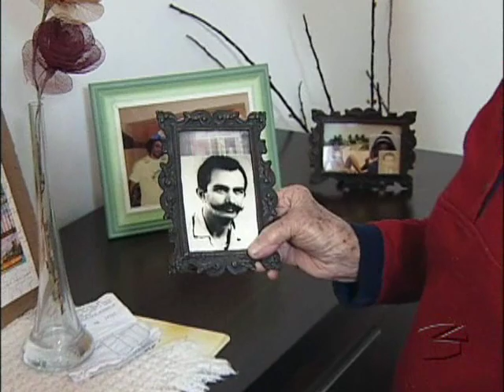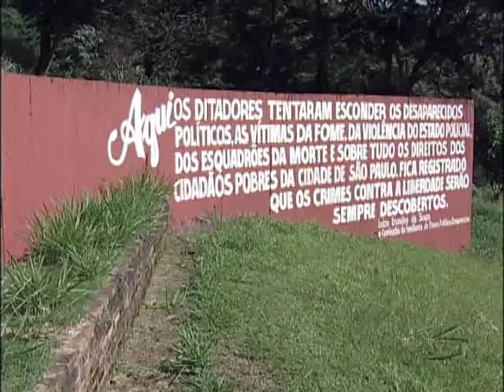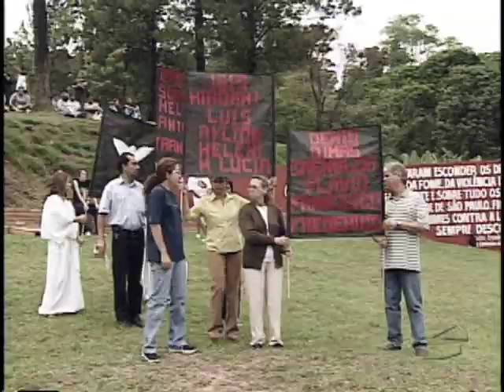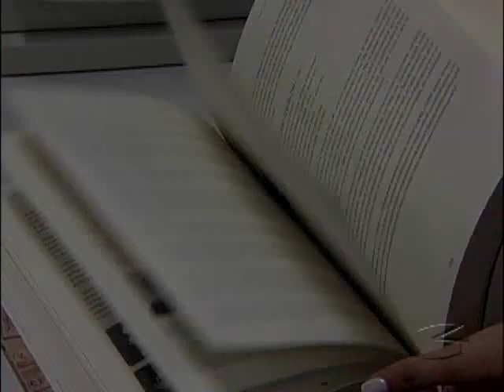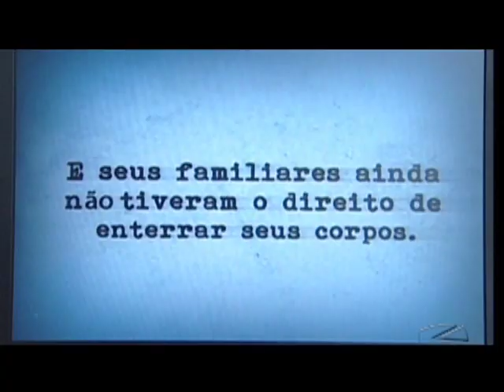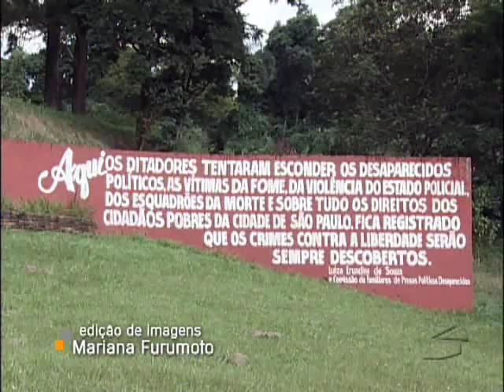Via Legal - vítimas da Ditadura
Duas décadas já se passaram desde que os ossos foram descobertos, mas o governo ainda não conseguiu identificar as vítimas da Ditadura. Se depender da Justiça Federal, o trabalho terá de ser concluído em seis meses.

No passado, prisões ilegais, torturas e assassinatos. No presente, um Estado negligente com as famílias dos desaparecidos. Há vinte anos, foram encontradas em São Paulo mais de mil ossadas de pessoas mortas durante o regime militar. É muito tempo mas, para o governo, não o suficiente para garantir a identificação das vítimas.